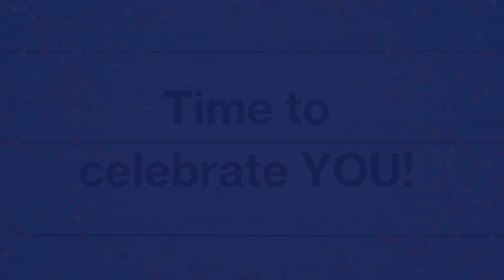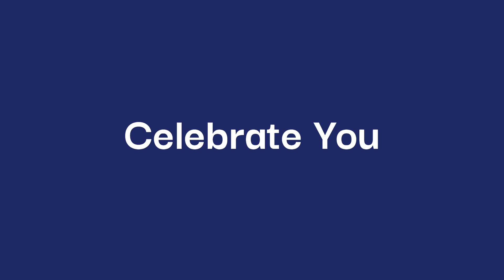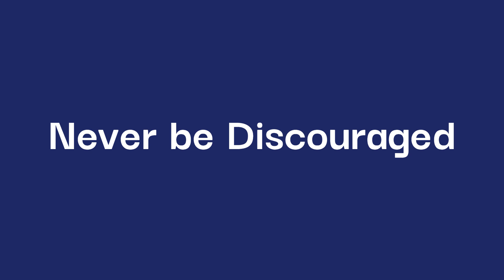Inspirations and Video by Linda D Spence and Eddie Burrell